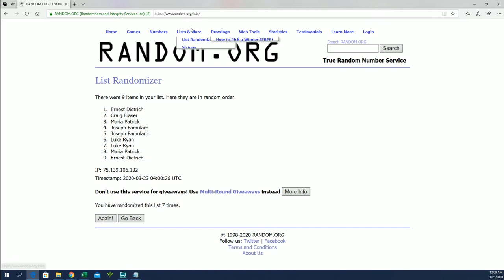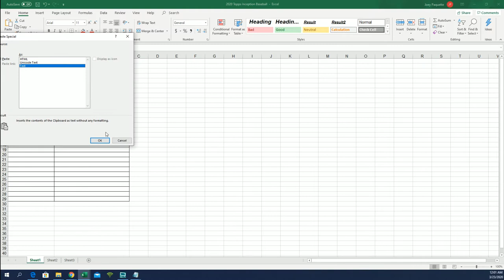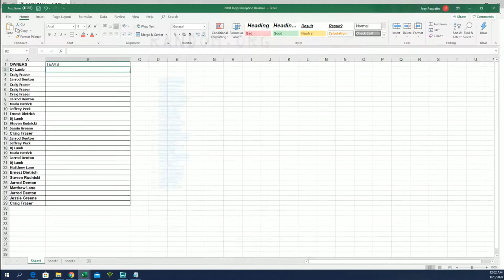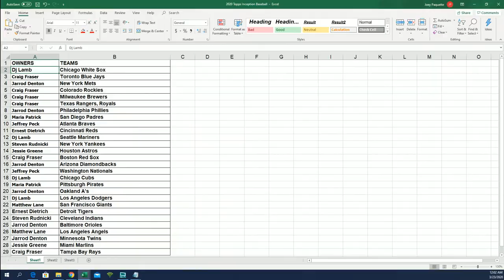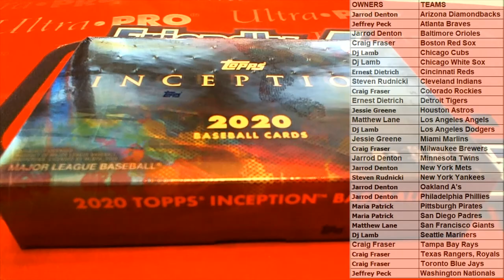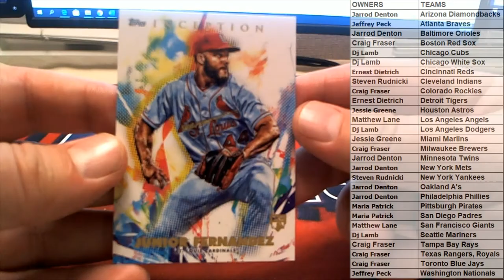2020 Topps Inception Baseball Hobby Box ID 20INCEPTIONBB118